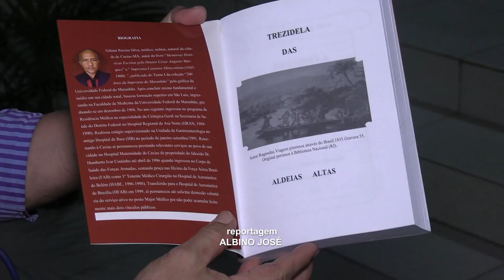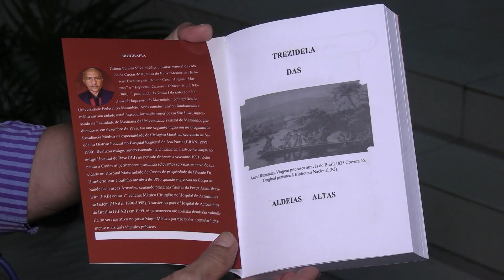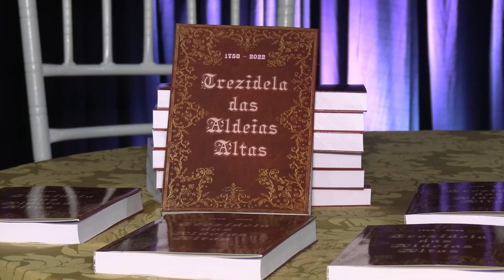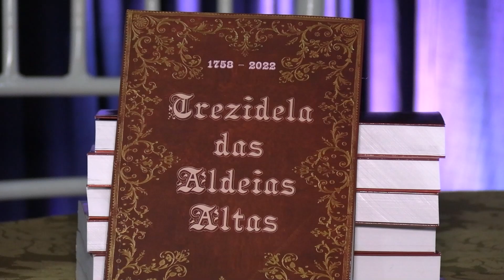REALIZADO O LANÇAMENTO DO LIVRO TRIZIDELA DAS ALDEIAS ALTAS